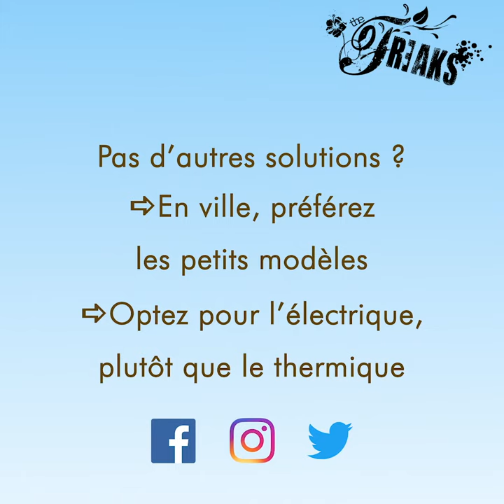On n'est pas arrivé ! Episode 4 : La voiture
Pourquoi en ville, lorsqu'on a le choix, laisser sa voiture au garage est la meilleure option ? Nicolas Meyrieux nous explique tout